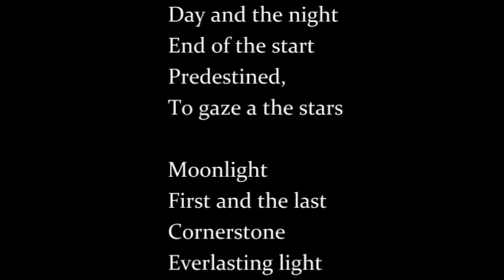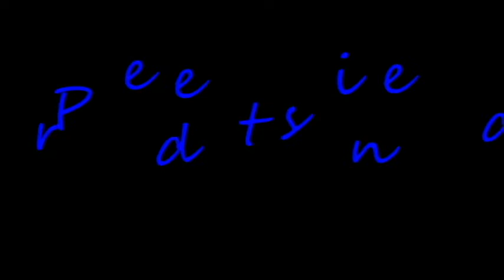"Predestined" (Remix) Music Video by: Sound dipper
Produced by:  Sound Dipper (RAQJ Publishing Inc.)